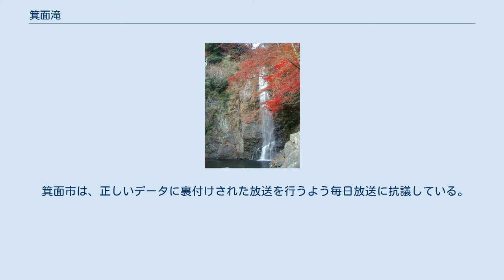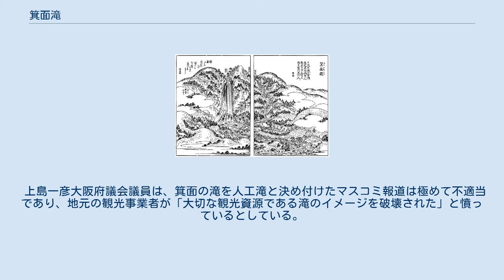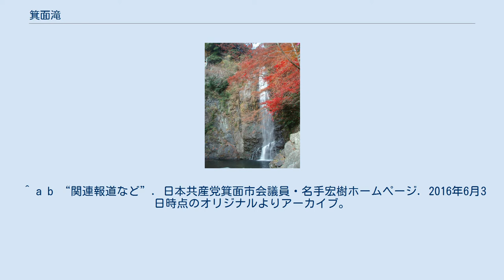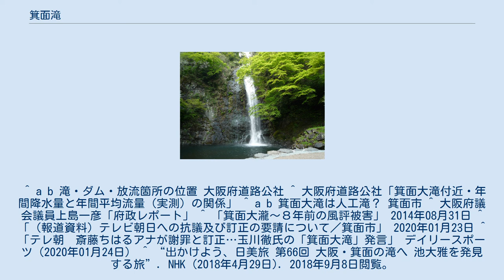箕面滝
箕面滝（みのおたき、みのおのたき、みのおだき）は、大阪府箕面市の明治の森箕面国定公園内にある滝である。
箕面大滝ともいう。
日本の滝百選の一つに選定されている。
 古くは修験道の道場であった。
「箕面」の名は、木々の間から流れ落ちる姿が蓑に似ていることから付けられた、もしくは周辺に「尾」のつく地名が多いことから水尾から転じたとも言われている。
 年間200万人以上の観光客が訪れる箕面公園は紅葉の名所であり、秋には特に多くの人で賑わう。
 阪急箕面駅から2.8kmの比較的緩やかな道のりであり、滝の間近には大日駐車場（2013年〈平成25年〉4月より一部期間有料化）が存在するためにアクセスは非常に良いが、季節によっては週末を中心に大変混雑する。
周辺にはニホンザルが頻繁に出現し（詳細は箕面市の記事を参照）、サルに襲われ骨折した観光客が市に賠償を求める訴訟を起こしたこともある。
 箕面滝道には、1951年（昭和26年）7月11日に発生した集中豪雨による濁流で流された人の救出活動を部下3名と共に続けて殉職した、箕面警察署長の合田百一の記念碑が1987年（昭和62年）9月に建立されている。
 秋里籬島・著　丹羽桃渓・画　摂津名所図会　箕面の滝 本社より十八町奥にあり。
巌頭（がんとう）より飛潟（ひしゃ）して。
石面を走り落つる事凡（すべ）て十六丈。
 瀧壷（たきつぼ）より泡を飛す事珠（たま）をちらすがごとく、霧を噴（は）く事雲の如し。
日光これを燭（しょく）してさいさん目を奪ふ。
 天下賞して瀧の第二とす。
瀧の上に碧潭（へきたん）あり。
これを龍穴（りゅうけつ）といふ。
 村民旱天（かんてん）に遇う時。
ここに祷（いの）れば忽（たちまち）膏雨（ごうう）降るなりとぞ。
 三鈷松（さんこのまつ）瀧の上にあり。
三葉にして、而（しか）も其色（そのいろ）四時（しいじ）蒼々（そうそう）として艶（うるは）しく、瀧水日影に映ずる時は光あり。
 わすれては雨かとぞ思う瀧の音にみのおの山の名をやからまし、津守國助。
 ながれてと思ふこころの深きにぞなにかみのおの瀧となるべき、後九條。
 2006年12月14日、毎日放送のニュース番組『VOICE』が、「景勝地に衝撃の事実…箕面の滝は人工滝?」と題して「トンネル工事で大量の水が湧き出し、周辺の川が枯れた」「滝壺に流れ落ちる大量の水は、なんとポンプで吸い上げたもの」「箕面の滝は自然の滝ではなく、人工の滝」と報じた。
その後、複数のマスコミが取り上げ、箕面グリーンロードのトンネル工事の影響で箕面滝が人工の滝になったとの風評が広がった。
 箕面グリーンロードは、湧水をポンプにより送水して箕面川に放水しているが、放水ポイントは箕面滝から3.4キロメートル離れており、箕面川に複数ある支流の1つに過ぎず、その間には治水ダムである箕面川ダムがある。
箕面川ダムは、毎秒0.08立方メートルから0.14立方メートルの水量を一定に放流する流量調整を行っており、箕面グリーンロードの放水ポイントにおける放流量は毎秒0.0182立方メートル（毎分1.09立方メートル）であることから、箕面川ダムの流量調整が大幅に上回っており（流量調整の最低値にも達しない）、箕面グリーンロードの湧水放水と箕面川ダム下流にある箕面滝の水量の関係は完全に否定されている。
 先述のテレビ番組に有識者として出演した議員はいずれも日本共産党の議員（堀田文一大阪府会議員・神田隆生箕面市会議員）であり、箕面グリーンロードの建設に反対していた。
 先述のテレビ番組では、トンネル本坑貫通後の箕面滝の水量データを示して「水量減少の原因はトンネル工事」としていたが、使用されていたデータは2003年（平成15年）から2005年（平成17年）にかけて降水量が大幅に減少していた期間のものであった。
箕面大滝の総水量は年間降水量と連動する傾向にあり、番組で使用されたデータの期間後においては、年間降水量の増加とともに箕面滝の水量も増加している。
 箕面市は、正しいデータに裏付けされた放送を行うよう毎日放送に抗議している。
 上島一彦大阪府議会議員は、箕面の滝を人工滝と決め付けたマスコミ報道は極めて不適当であり、地元の観光事業者が「大切な観光資源である滝のイメージを破壊された」と憤っているとしている。
 箕面市長の倉田哲郎は、2014年8月の集中豪雨による箕面滝の増水に際して「滝はポンプを止めれば大丈夫ではないのか」との問い合わ...